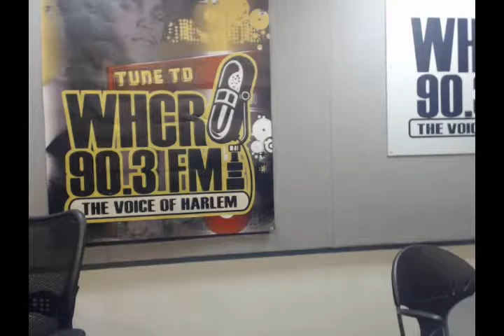WHCR FM 9/30/16 HOUSE N HARLEM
VINCE THE PRINCE STUNNA DJ AND I AM TINA DIXON .COM BRING THE HOUSE - Captured Live on Ustream